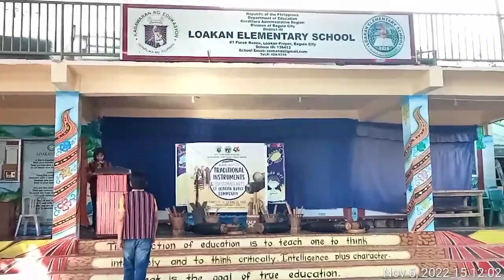TimeVideo_20221105_151146.mp4